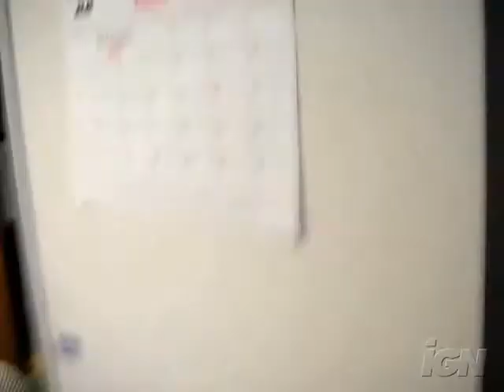Scrubs - Behind the scenes tour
The Scrubs Video Blog guys take you behind the scenes and show the Scrubs holiday decorations. Guest appearances from Cabbage (Shaughn Buchholz) and Dr. Cox (John C. McGinley). Have fun watching and please rate and comment :)